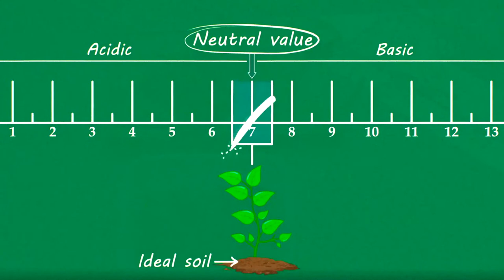Te enseñamos a hacer compost y la ciencia detrás de él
Hoy es el DiaMundialdelReciclaje y en este video de MIMEnCasa, donde participaron algun@s integrantes del equipo MIM, te enseñamos a hacer compost, además con materiales que puedes reciclar; y de paso la ciencia detrás de este proceso. ¡Haz el tuyo y envíanos tus resultados!